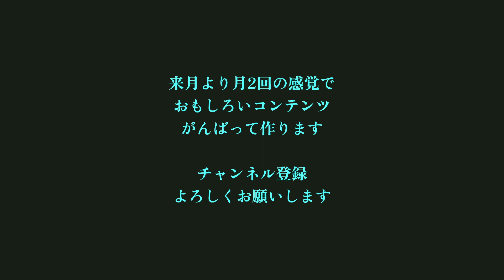今年もよろしくお願いします。